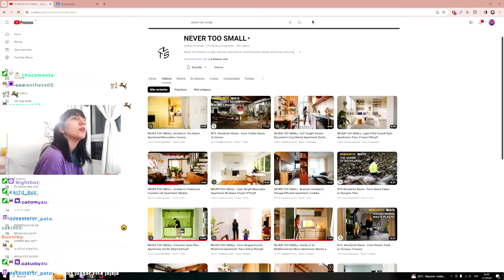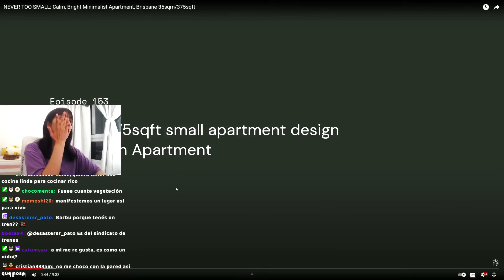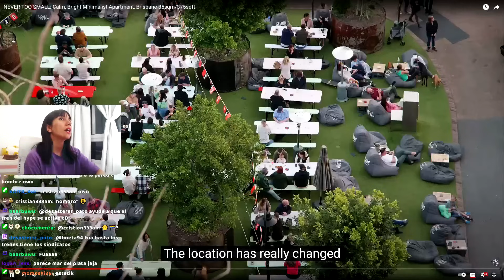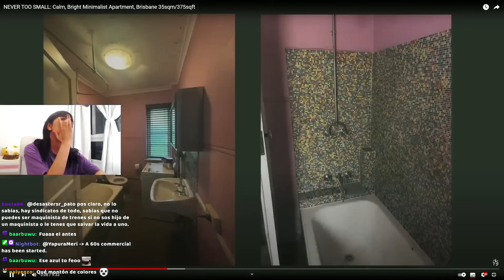ESTA CASA ES GOALS -CASAS CHIQUITAS 3